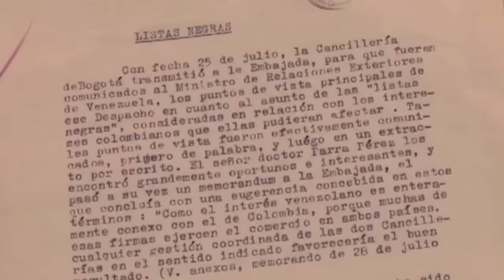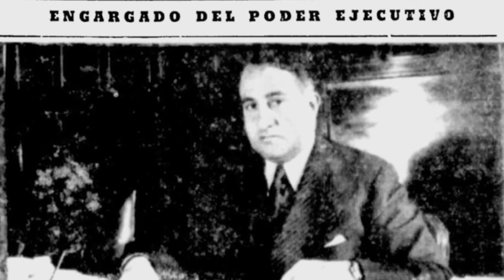Hitler en Colombia: La Verdad Oculta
Esta es la historia del trasfondo de los intentos de Golpe de Estado que hubo en Colombia entre 1941 y 1944, y del vergonzoso Golpe de Pasto de 1944.

Fuente:
Galvis, silvia. Colombia nazi, 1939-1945: Espionaje alemán : la cacería del FBI : Santos, López y los pactos secretos. Editorial Planeta. 1986.